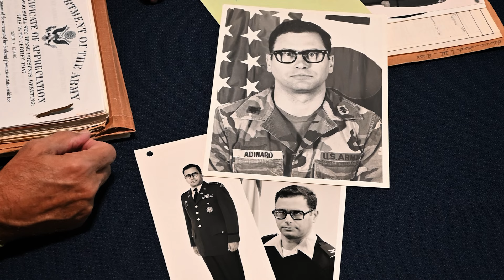Meet Your Neighbors - Tom Adinaro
Meet Tom Adinaro, a 25-year Army veteran and retired colonel who embodies the spirit of community and active living at Bethany Village. As an active women’s volleyball official, he referees at college, high school, and club levels, recently officiating an NCAA game. His passion for bringing people together is evident in the neighborhood get-togethers, fostering a sense of camaraderie and connection within his block.